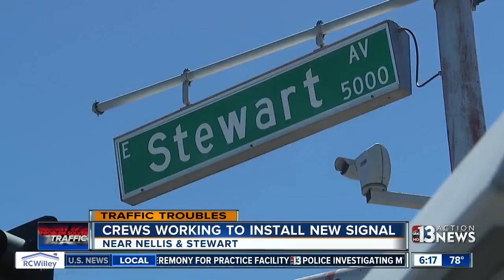New traffic signal installed at Nellis, Stewart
The new signal should help alleviate traffic issues.